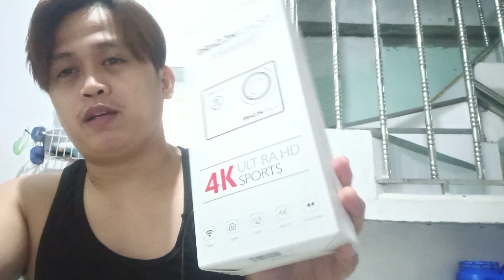Best dashcam budget meal, DRAGON TOUCH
DRAGON touch ACTION CAMERAversion 4 lite 4K Utra HD Sport, best dashcam for cars philippines 2021, best dashcam for cars philippines 2022, best dashcam for car, best dashcam for car front and rear